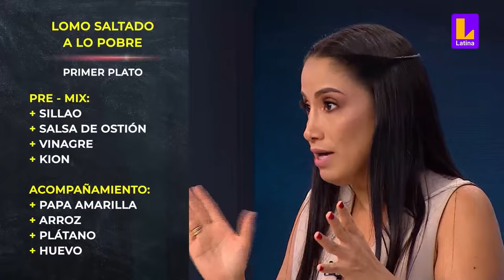EL GRAN CHEF FAMOSOS EN VIVO - MARTES 16 DE ABRIL